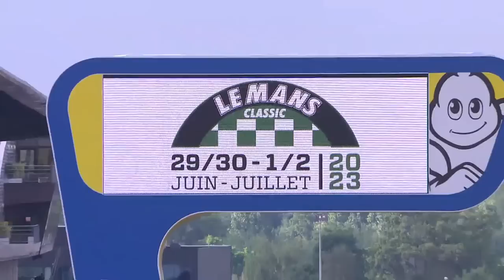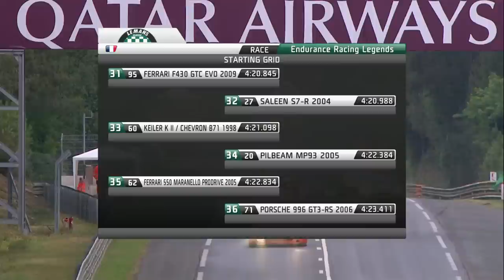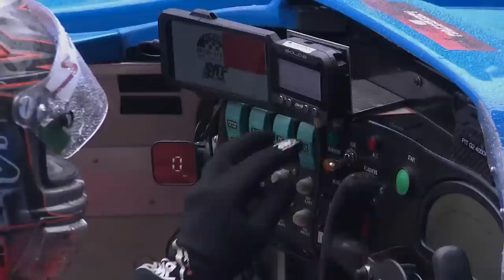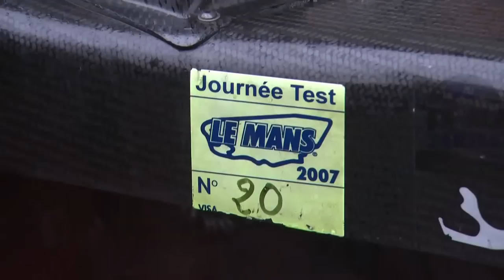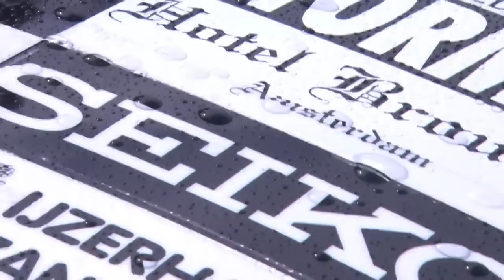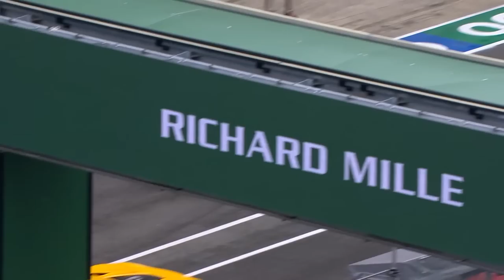🔴 REPLAY - Le Mans Classic, centenary edition ! 🇬🇧 Session 1 - Group C & ERL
Welcome to the Le Mans Classic Live channel for the first day of 11th edition 🤩

00:16:10 - Endurance Racing Legends
02:04:18 - Endurance Racing Legends Highlights
02:19:30 - Porsche Classic Race Le Mans
03:23:34 - Porsche Classic Race Le Mans Highlights
03:25:40 - Group C Racing
04:18:16 - Group C Racing Highlights

🔴 Don't hesitate to ask us your questions via chat so that our commentators can answer them live!
👉 To interact with us, follow @lemansclassic on social networks and use lemansclassic and lmc2023.